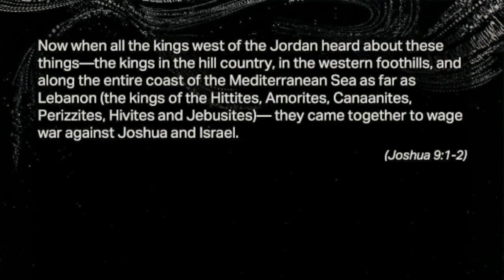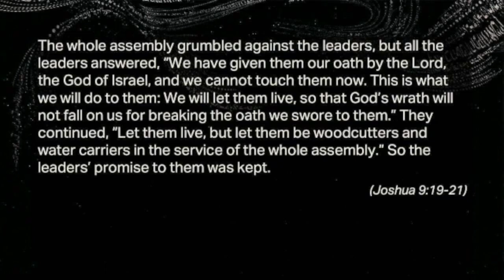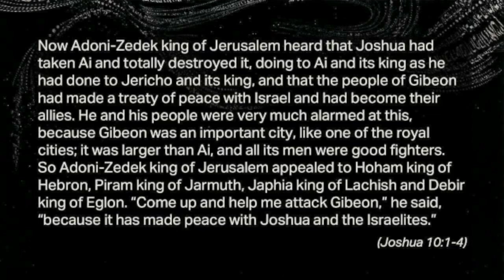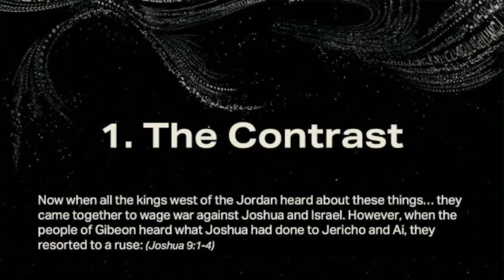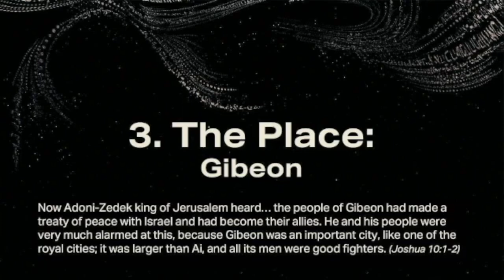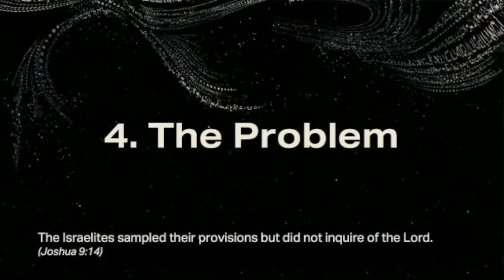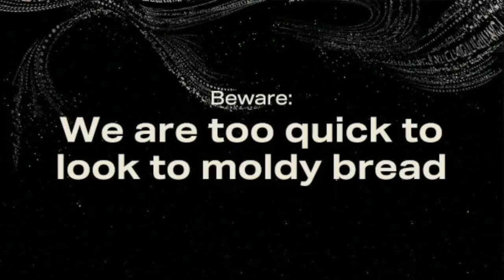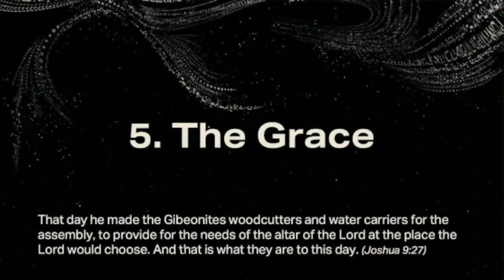Gibeonite Deception (Joshua 9:1-10:15)